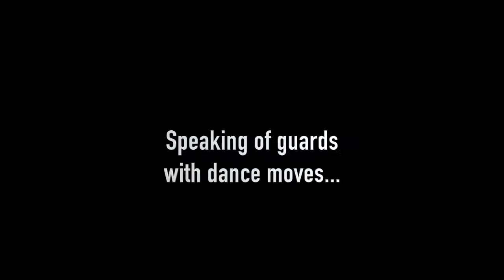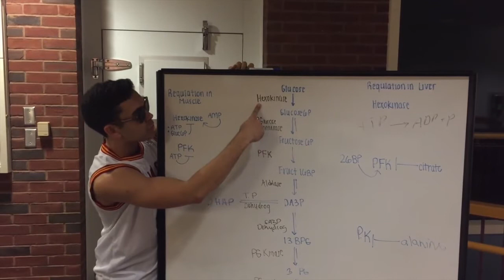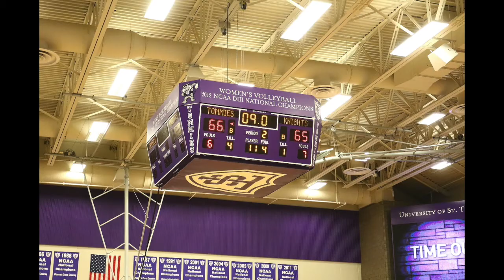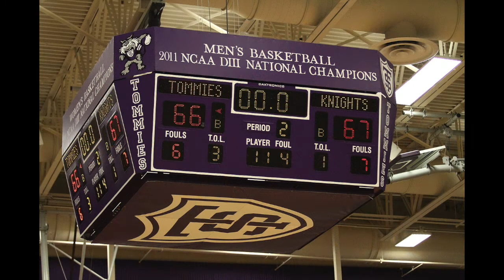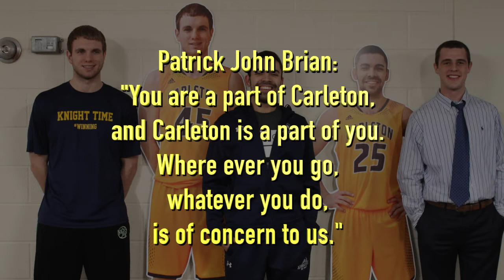2015-16 Carleton Men's Basketball Highlight Video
Highlights from the 2015-16 Carleton Men's Basketball Season